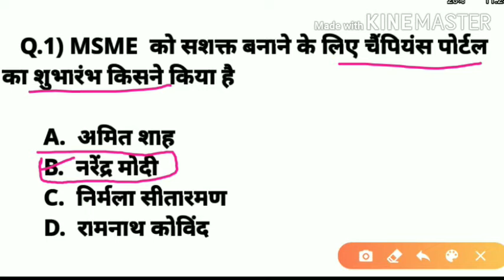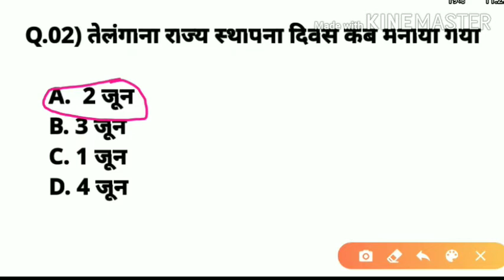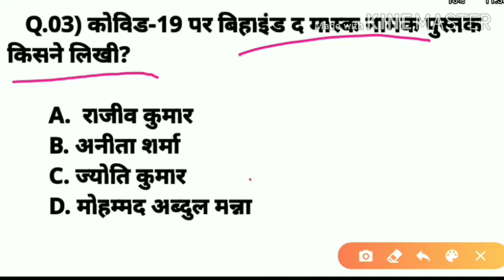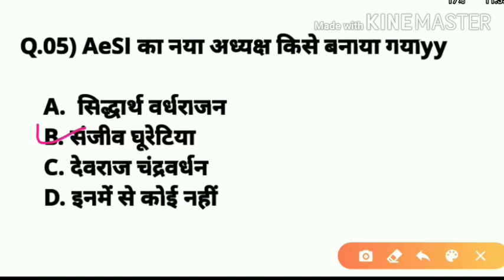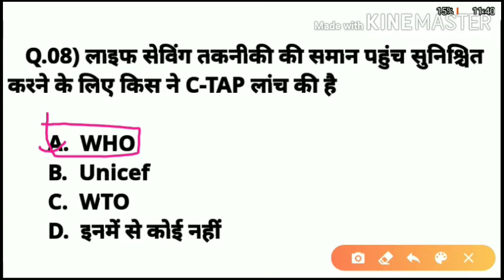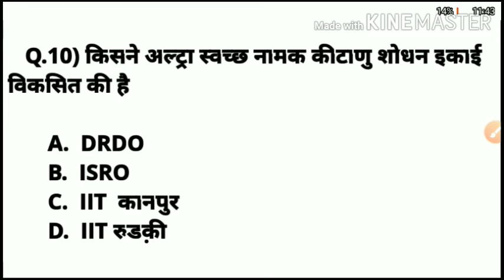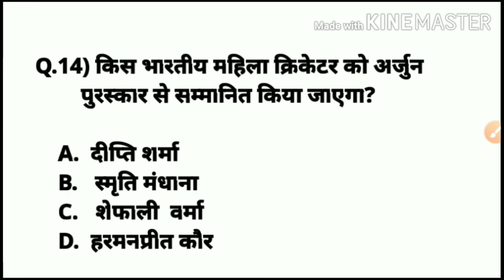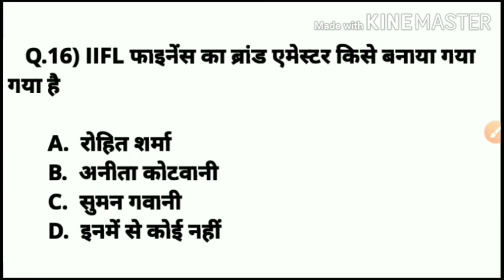NEXT. STUDY. POINT 3&4 jun 2020 current affairs # rrb NTPC, rrb group D ssc Defense exams free now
current affairs May 28,2020 IMP question rrb NTPC, rrb group D ssc  Defense exams free now  2020

current  affairs
next study.

biology complete corse !

free Now|

RRB NTPC, SSC, RRB GROUP-D  2020

Biology class in Hindi

Biology class in rrb

Biology class in railway ntpc
biology class

Biology class in group D

Biology class in ssc

Biology class in all ssc exams

biology ncert base quiz

important question in biology hindi